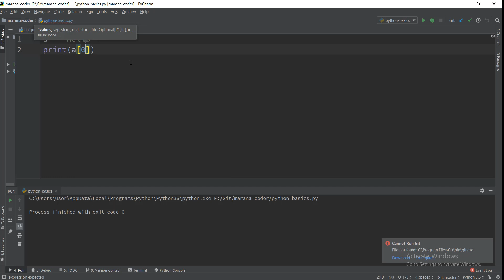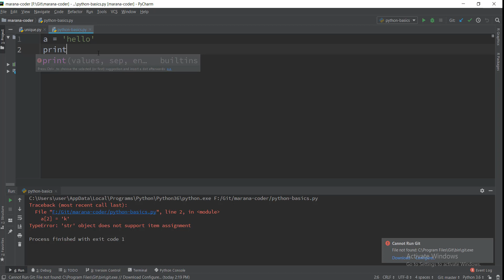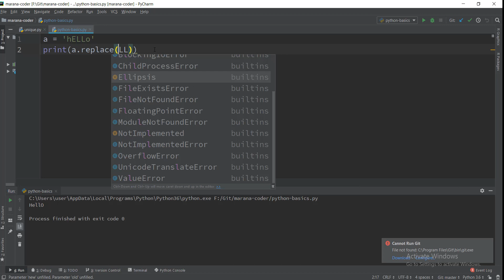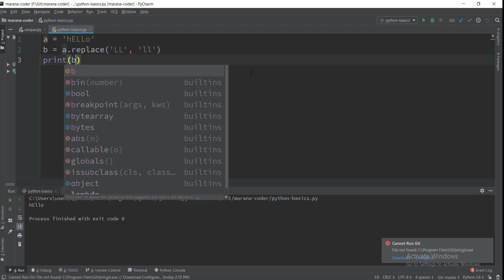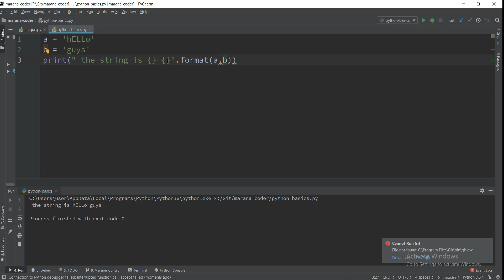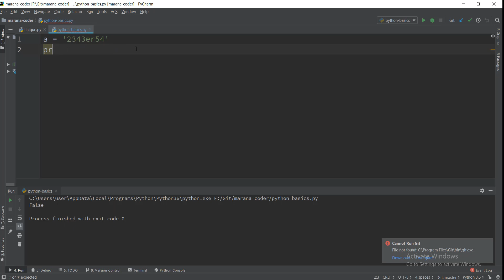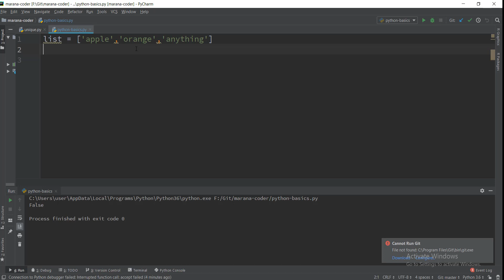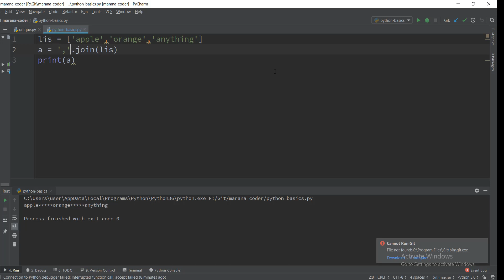#2 Python Strings for Absolute Beginners in தமிழ் | Marana Coder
In this video, I ll be explaining python string operations from beginner level, by starting with how to print, get input, iterating through characters in strings etc.

Feel free to post your doubts or suggestions in comments, also share this to someone who may find this useful.